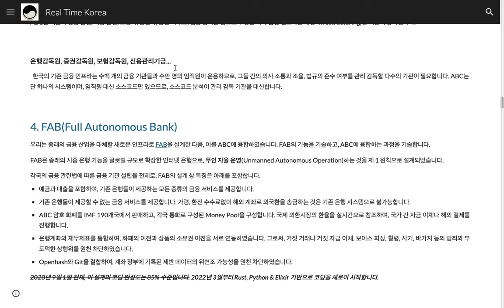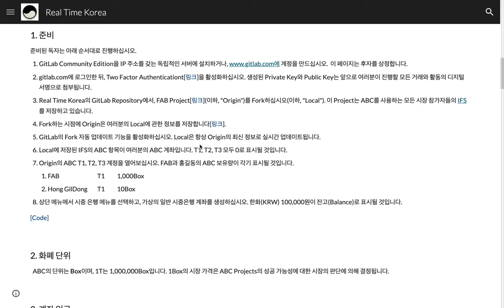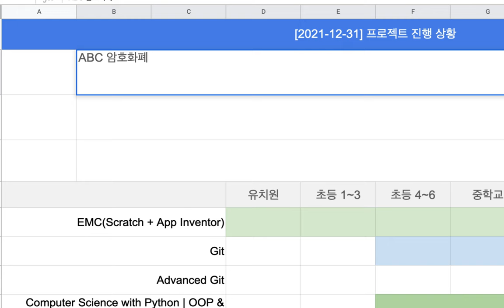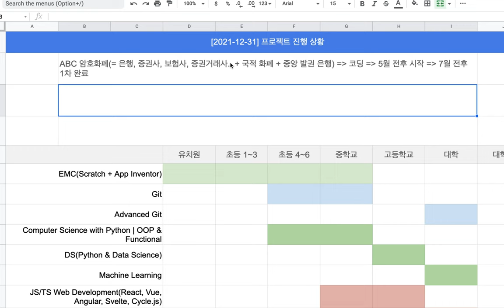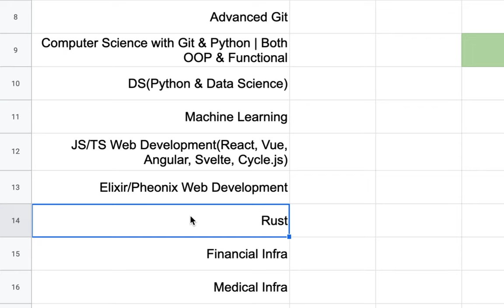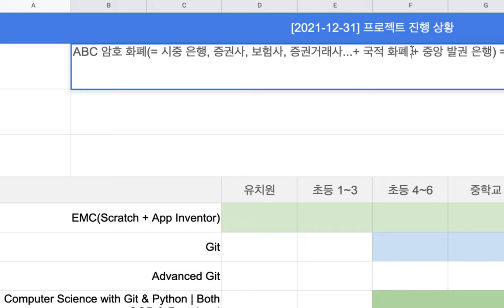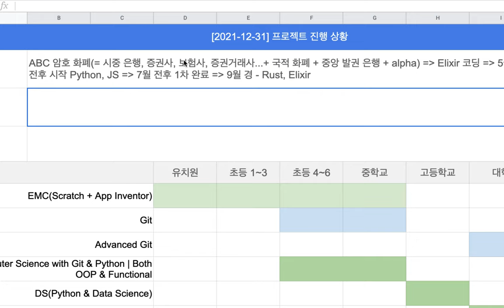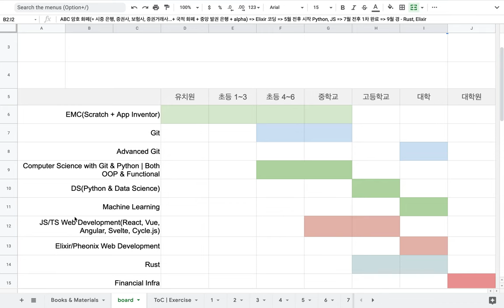[2021-12-31] 프로젝트 진행 상황